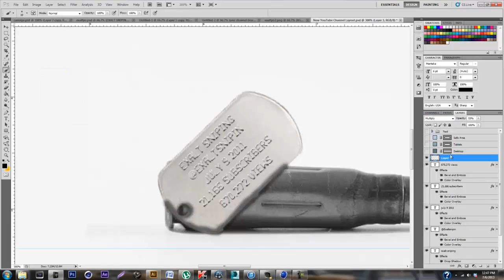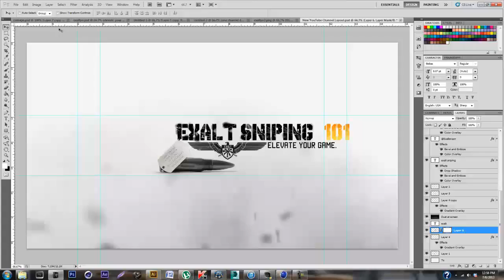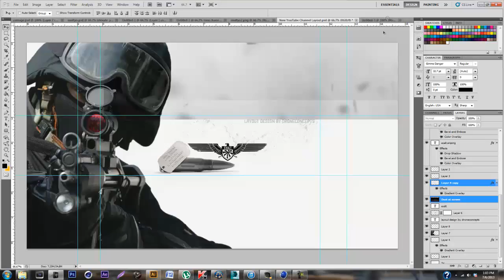ExaltSnipin One Channel Design: SpeedArt (Joined Obey)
Hey guys here's a background I made for Exalt. Already had it made, but I decided to redo it to get an upload out for those who care. Enjoy!

●Skype: blake.dewoody2